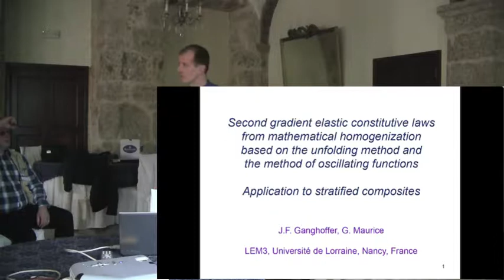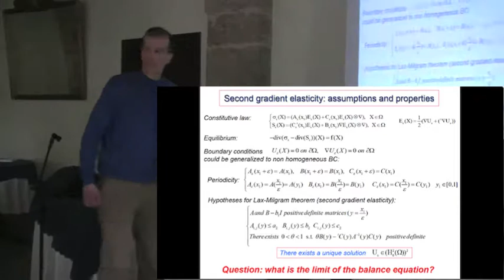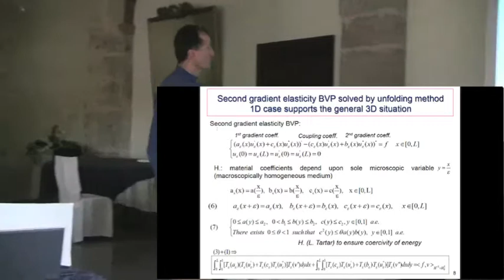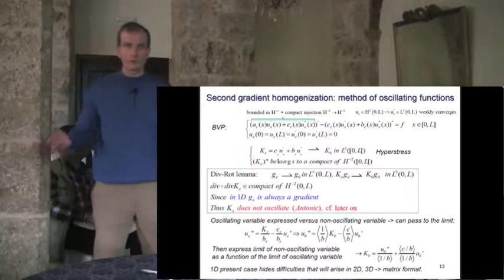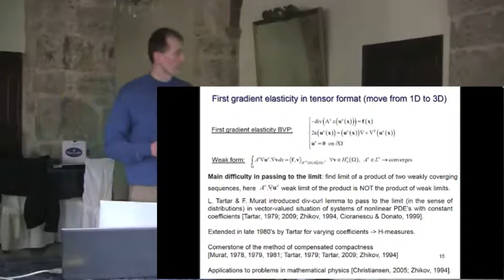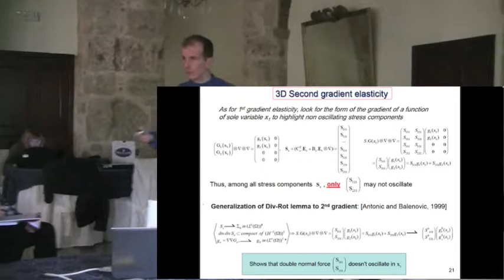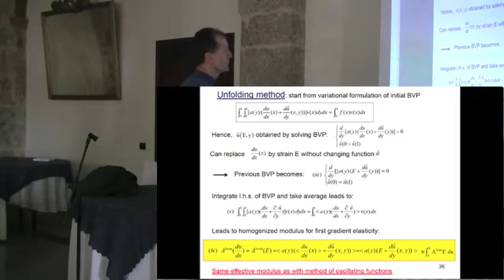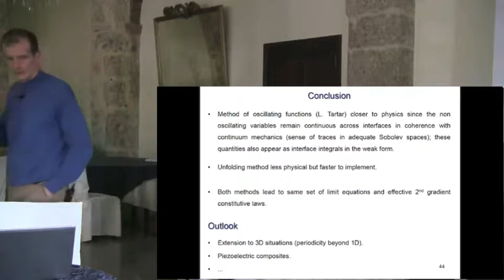J.F. Ganghoffer: "Second gradient elastic constitutive laws from mathematical homogenization"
Workshop “Encounter of the third kind”
on “Generalized continua and microstructures”

3-7 April 2018, Arpino, Italy

J.F. Ganghoffer (Université de Lorraine, France))

Title: "Second gradient elastic constitutive laws from mathematical homogenization based on the unfolding method and the method of oscillating functions. Application to stratified composites"